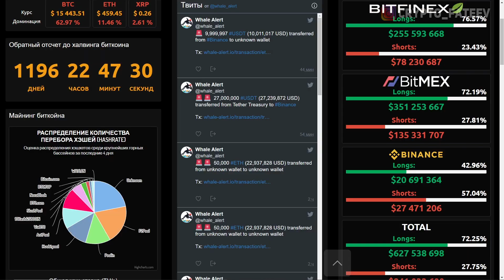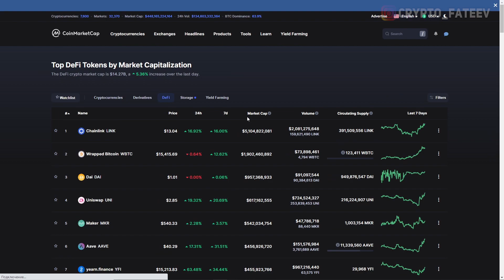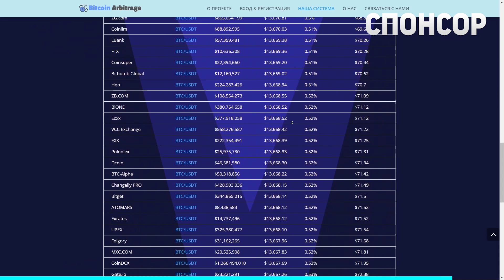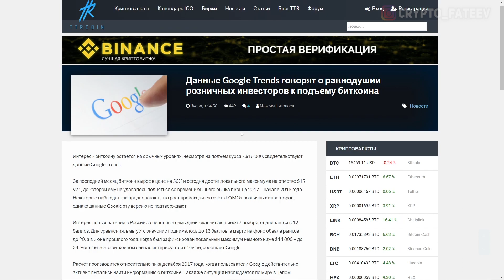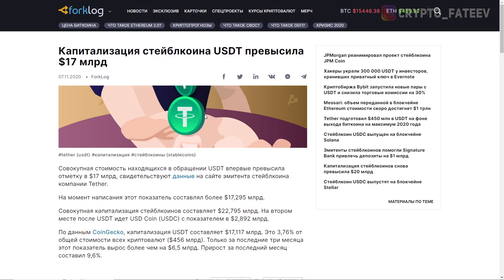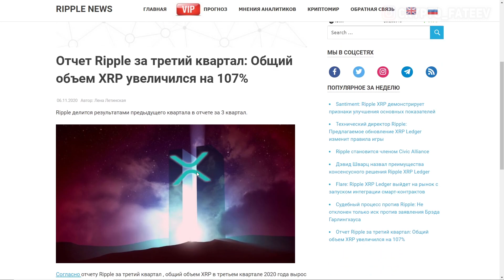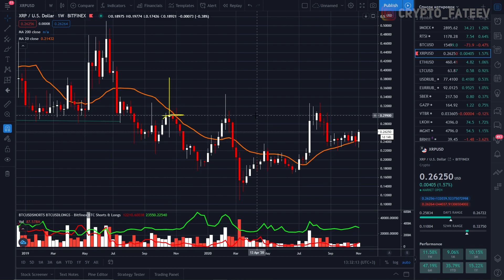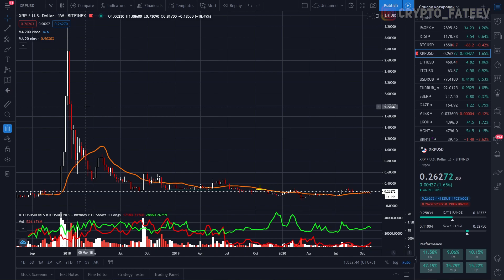ЛЕД ТРОНУЛСЯ! СУДЬБА XRP ОБРЕЧЕНА НА РОСТ! RIPPLE РАКЕТА НА СТАРТЕ 2020 ПРОГНОЗ ЭКСПЕРТА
❷ Данные Google Trends говорят о равнодушии розничных инвесторов к подъему биткоина;
❸ Fidelity наймет свыше 20 разработчиков на фоне интереса институционалов к криптовалютам;
❹ Капитализация стейблкоина USDT превысила $17 млрд;
❺ Отчет Ripple за третий квартал: Общий объем XRP увеличился на 107%;
❻ Судебный процесс против Ripple: Не отклонен только иск против заявления Брэда Гарлингхауса.